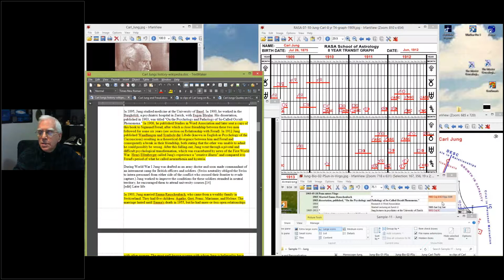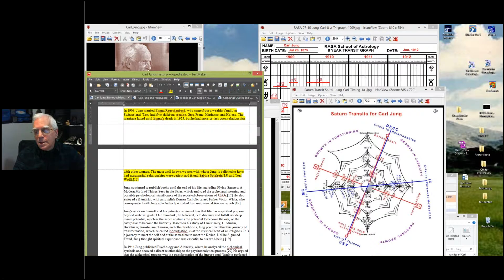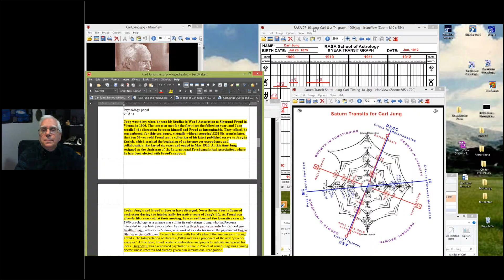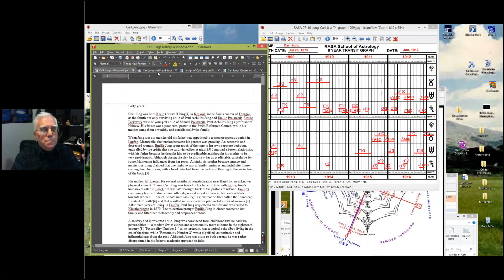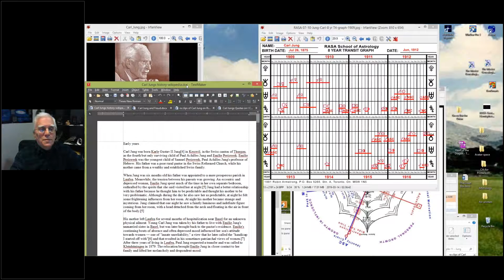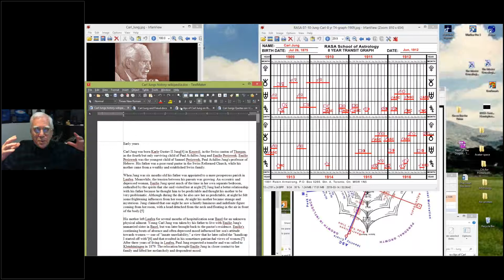RASA07 11 Transit Case studies #11 Jung Part 7 of 9